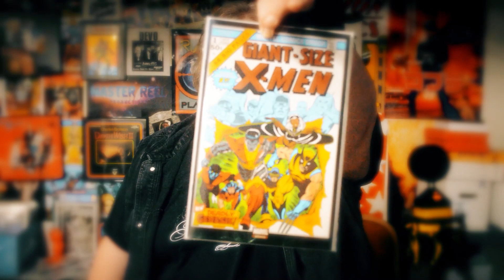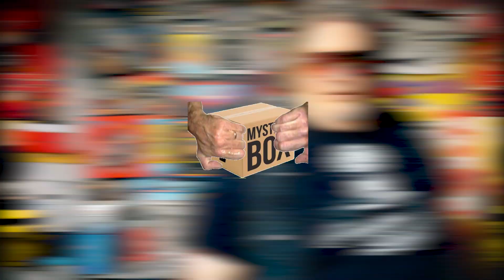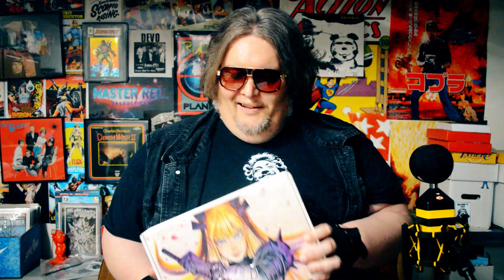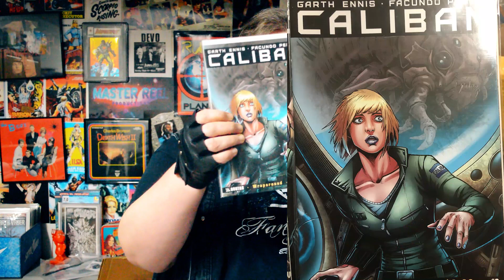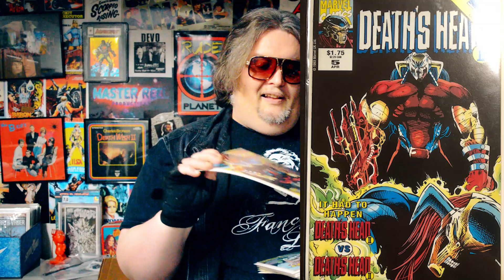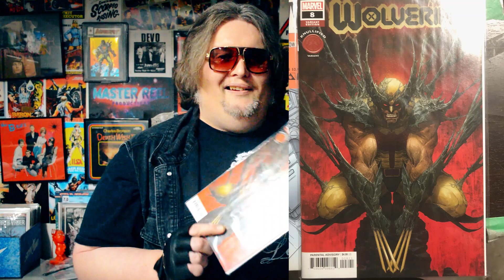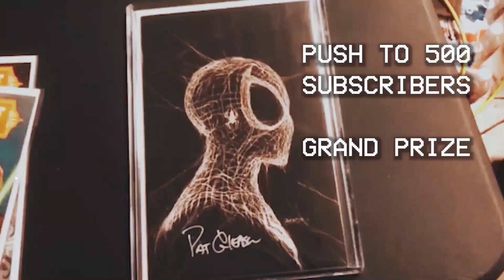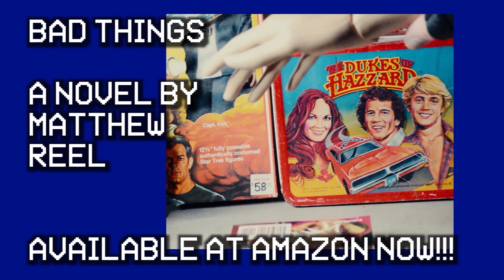LT #103 - Local AOK Brings (non) Capesh*t, Music from Hell, and the Lulz!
A local AOK from a close friend brings some good reading and the devil's music.

Must be in the US unless you have arrangements.
Must comment on this channel's videos during August
One entry per viewer

GOOD LUCK!

Hosted by Matthew Reel
Original Music by Seth Elmore

Matson's Creole Seranaders "T'aint No Biz-Ness If I do" (1923) found at Archive.org